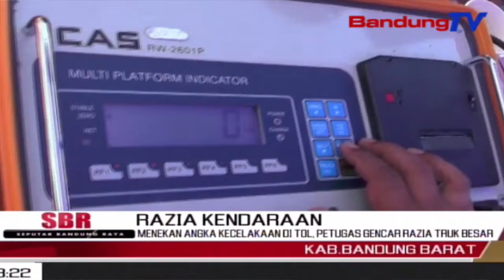Menekan Angka Kecelakaan Di Tol, Petugas Gencar Razia Truk Besar | SBR | BANDUNGTV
SBR | BANDUNGTV | FARHAT MUMTAZ | Upaya Untuk Menekan Tingkat Kecelakaan Di Ruas Jalan Tol Purbeleunyi, Terus Dilakukan Petugas. Jumat Siang, Puluhan Truk Ditertibkan Dan Terjaring Razia Petugas Gabungan, Di Kilometer 120 Ruas Tol Purbaleunyi, Padalarang, Bandung Barat. Truk Besar Tersebut, Melanggar Batas Maksimum Muatan Atau Overload Dan Juga Over Dimensi. Selain Ditempeli Stiker Pelanggaran Dan Dicat, Truk Yang Melanggar Juga Dikeluarkan Petugas Dari Jalan Tol.